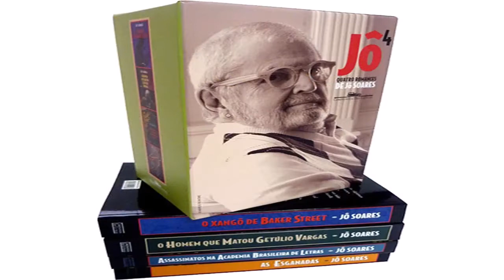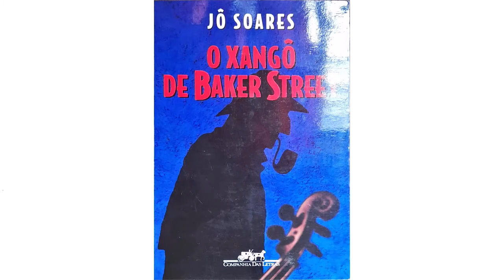OS 3 MELHORES LIVROS DE JÔ SOARES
Jô Soares foi um grande ícone da televisão brasileira tendo realizado inúmeros programas que fizeram muito sucesso. Mas além disso foi um grande dramaturgo diretor e entrevistador. Neste vídeo três obras fantásticas escritas por Jô Soares que contribuíram muito para a nossa literatura
QUER ME ENVIAR UM E-MAIL? 😊